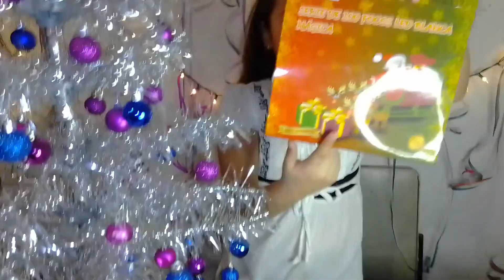Decorando el Árbol de Navidad 🎄🤩 | Mi Pinito de Navidad con Luces y Esferas | Ximena 👧